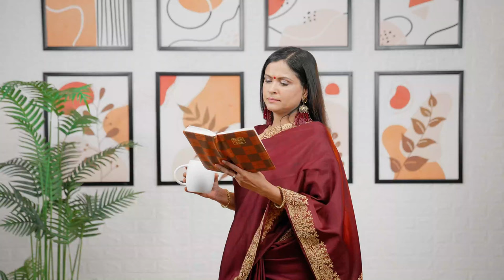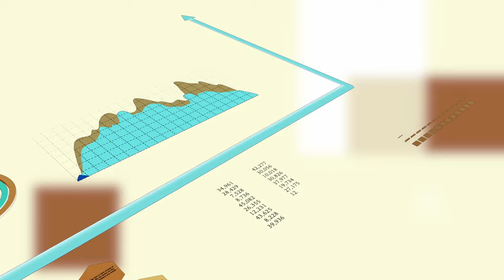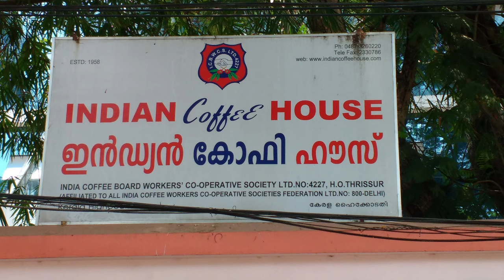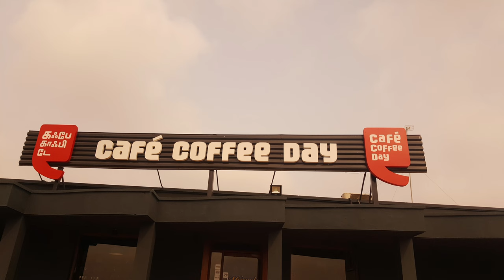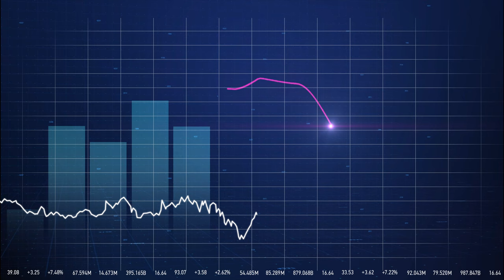How is India’s Coffee Culture Evolving in the Modern World?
India's coffee culture is evolving, blending rich traditions with vibrant modern trends. In this video, we explore Indian coffee's journey—from the historical influence of Baba Budan and coffee plantations in India to the bustling cafés that are shaping the urban landscape today. Discover how coffee cultivation in India started, the history of Indian coffee rooted in traditional brewing, and how sustainable farming practices are creating a future for Indian coffee that's both thriving and eco-friendly.

We'll also dive into the rise of coffee shops and cafés across India, and how young generations are embracing a love for coffee brewing, from classic filter coffee to innovative new trends. Learn about the unique flavours of Indian coffee and its growing popularity both locally and globally. Whether you're interested in the historical roots or the vibrant café culture of today, this video provides a deep dive into Indian coffee culture—a story of tradition, transformation, and modernity.

Join us to discover the little-known facts about India’s coffee culture and why it continues to captivate people around the world.

Timestamps:
00:00 Intro
00:30 Historical Roots of Indian Coffee
00:48 Baba Budan's Legacy
01:45 British Influence and Coffee Expansion
02:30 Modern Coffee Plantations and Sustainability
04:46 Brewing Traditions and Culinary Integration
06:22 Coffee in Indian Cuisine
07:38 Coffee House Culture and Modern Cafés

Our channel is about coffee. We cover lots of cool stuff such as coffee cultures, coffee history and coffee varieties.

AI voice for narration is used.